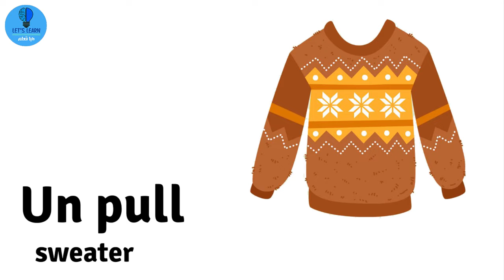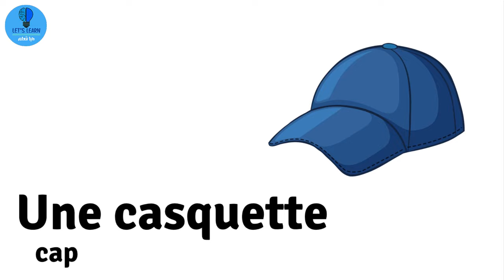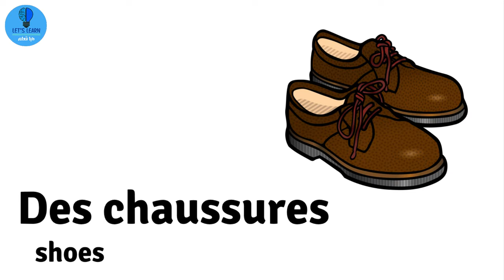Apprendre les vêtements en français | Let's Learn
Fr : Bonjour a tous. Aujourd'hui nous allons apprendre les vêtements en français. Et à bientôt.
Ar : صباح الخير جميعا. اليوم سنتعلم الملابس بالفرنسية. اعجب بالفيديو اذا اعجبك ولا تنسى الاشتراك لدعمنا.
En : Good morning all. Today we are going to learn clothes in French. And see you.
Es : Buenos días a todos. Hoy vamos a aprender ropa en francés. Y hasta pronto.

Attributes :
▶freepik
▶brgfx